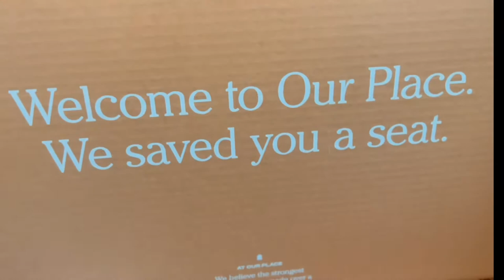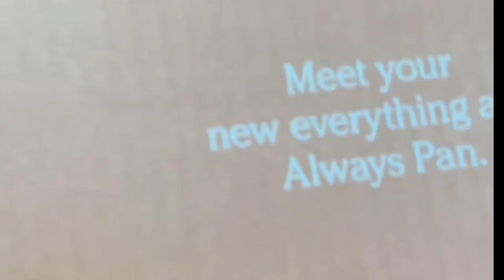Unboxing the Always Pan - Blue Salt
Unboxing the non stick Always Pan in Blue Salt, from Our Place.

Perfect pot is in a different video